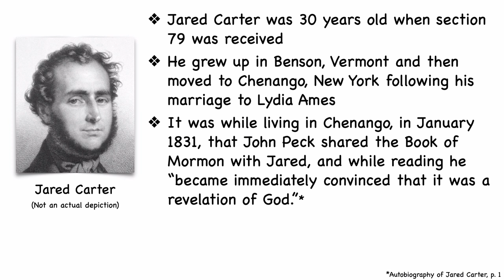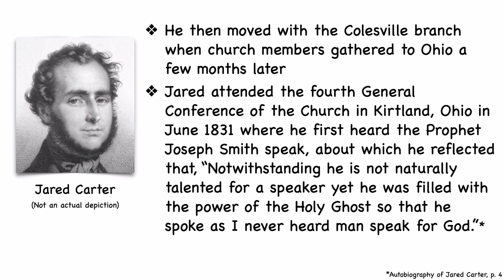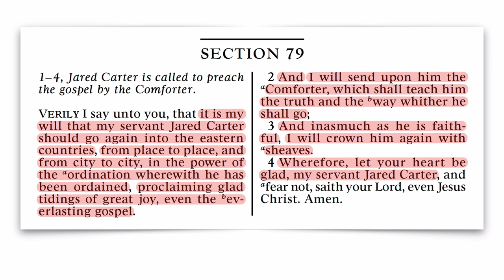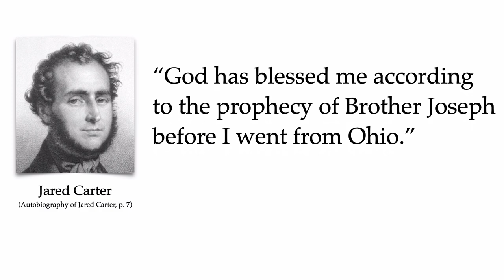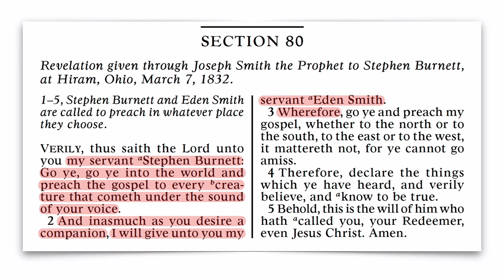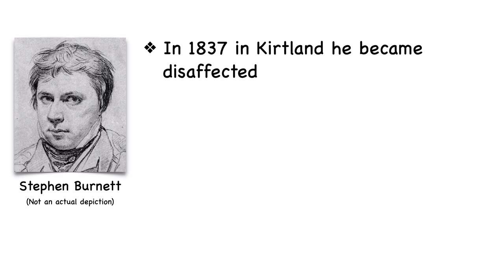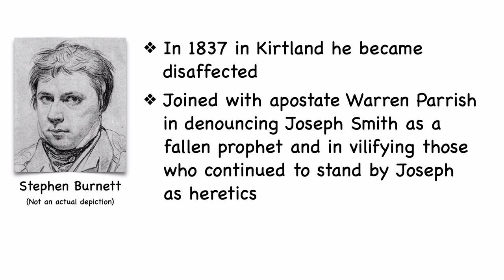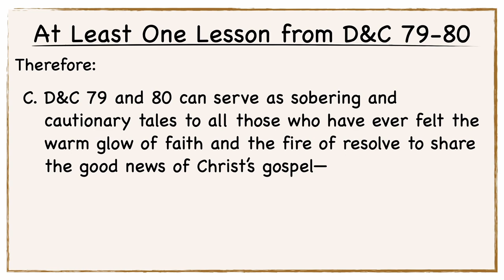Doctrine and Covenants 79 & 80, with Scott Woodward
In this video Scott Woodward provides an overview of the historical contexts and backstories of D&C 79 and 80 and dives in to the revelations themselves for a brief analysis.